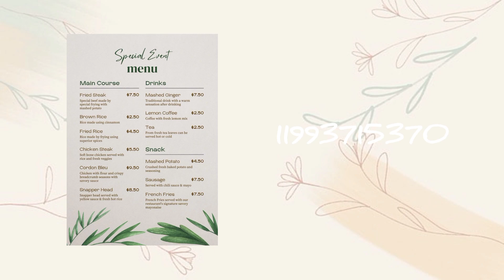Cafe menu decal codes|Fantasy Builds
Hi my fantasies, for this video, I made a few cafe menus. I hope you liked the decals. If you want to see more videos like this, let me know.

Posting schedule now : Every week Saturday 12a.m. GMT+8 time